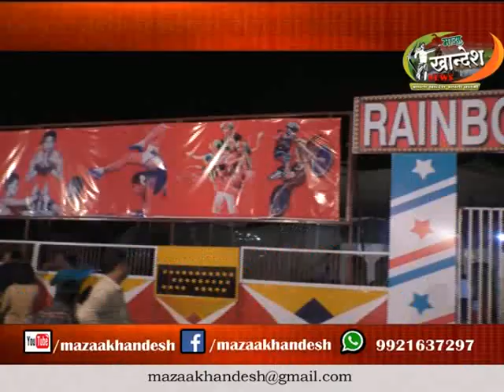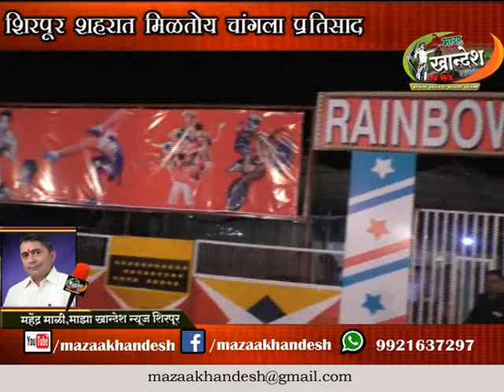शिरपूर: सर्कस चालकांच्या जीवनाची झाली सर्कस